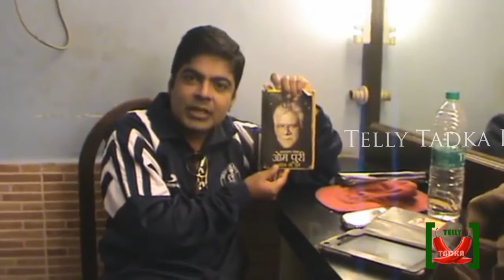Amit Sinha - Journey So Far...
Telly Tadka interviewing Amit Sinha whom talked about current shows, past shows included geet hui sabse parayi where he portrayed the much popular character of Manishaa. His journey into the industry, upcoming projects and tips for aspring actors/actresses !! Must watch !!

Content copyrighted to Telly Tadka